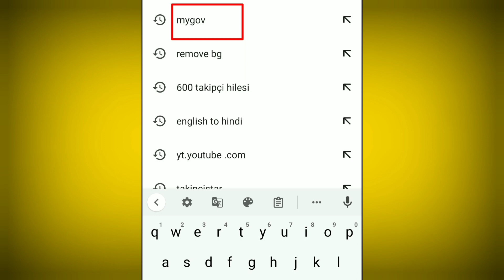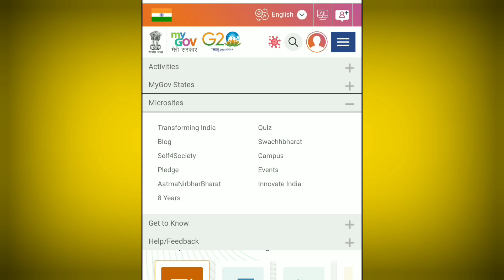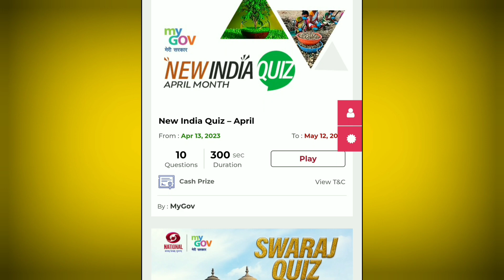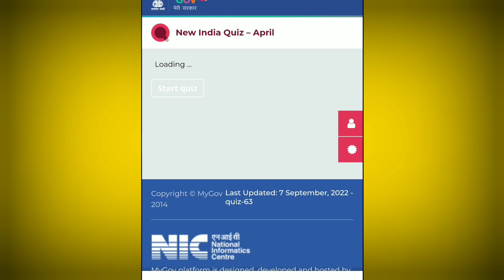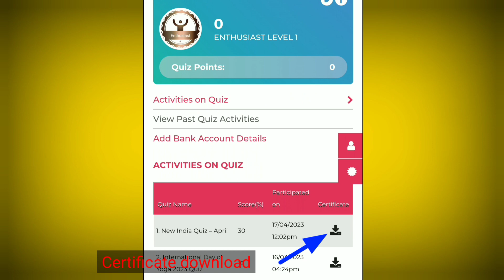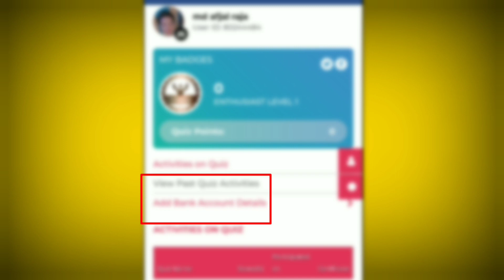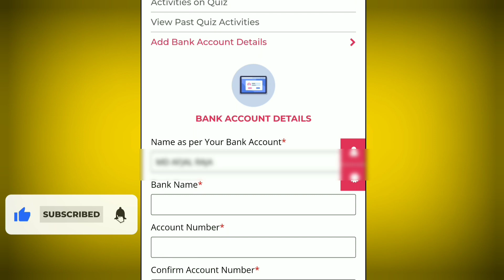इस योजना का लाभ जरूर उठाए || free government online quiz with certificate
➡️ सभी राज्यों का डिजिटल राशन कार्ड online बनना शुरू

Our SocialLinks

4.)